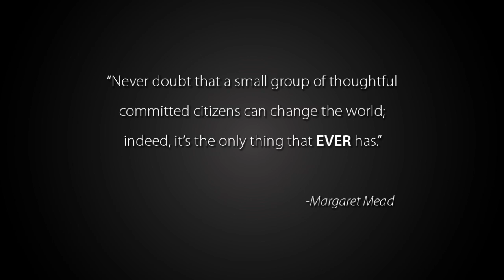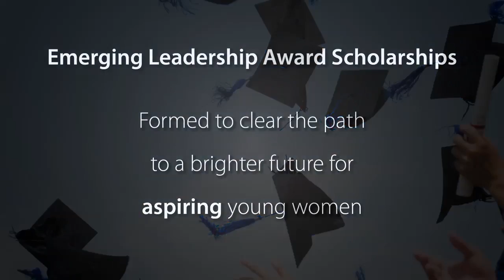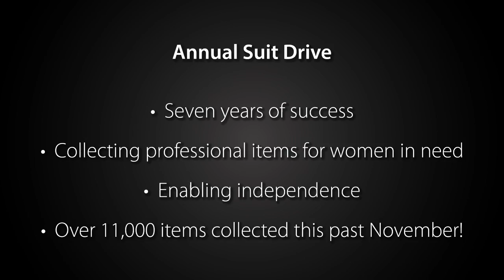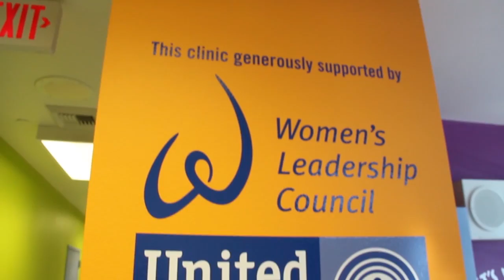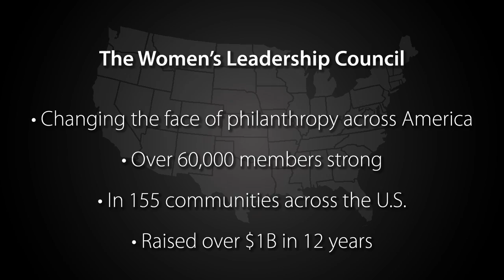Meet the WLC | Women's Leadership Council | Join us!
Join us! United Way of Southern Nevada Women’s Leadership Council (WLC) promotes community involvement and philanthropic giving among women in our community with the purpose of furthering United Way’s community-based agenda. United Way is in a unique position to leverage the collective giving ability of women leaders in the community.